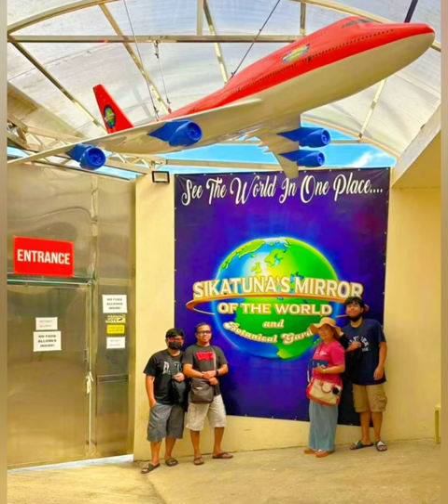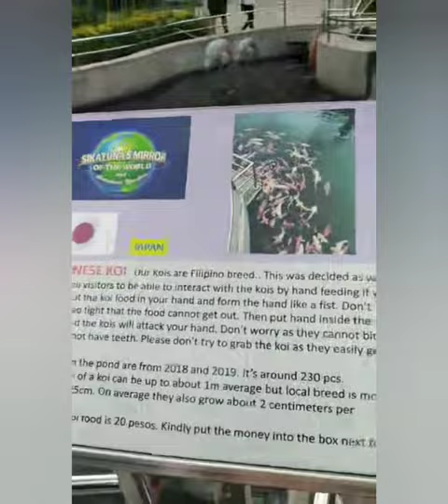vacation 2023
bohol adventure
tourist attractions